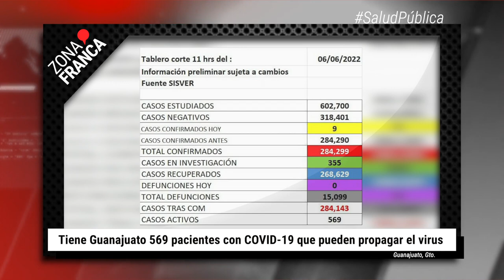Tiene Guanajuato 569 pacientes con COVID-19 que pueden propagarlo | BrevesDeLaZona📰‼️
Esto es LoÚltimo en Guanajuato
- Gobernador hace llamado a Villagrán para que FSPE tome control de la seguridad
- Tiene Guanajuato 569 pacientes con COVID-19 que pueden propagar el virus
- Hospital Público Veterinario de León estará en la colonia San José del Potrero